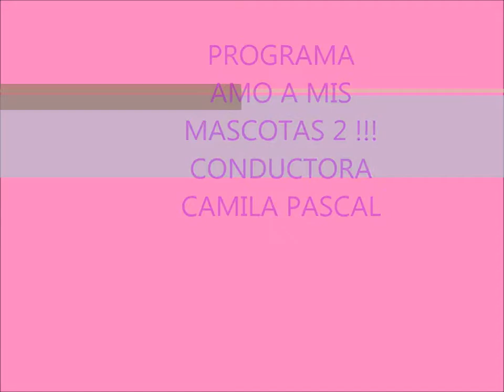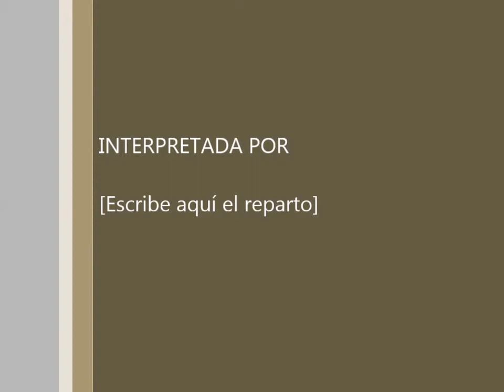PROGRAMA AMO A MIS MASCOTAS 2 !!! CONDUCTORA CAMILA PASCAL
Descripción: PROGRAMA AMO A MIS MASCOTAS 2!!! CONDUCTORA CAMILA PASCAL 7 AÑOS. ES UN PROGRAMA MUY DIVERTIDO Y EDUCATIVO,  PARA TODAS LAS PERSONAS QUE AMAN MUCHISIMO A SUS MASCOTAS COMO YO!!! ESPERO LES GUSTE Y DEJEN SU COMENTARIO QUE ANIMALITO LES GUSTARI QUE HABLEMOS EN EL PROXIMO PROGRAMA!!! CUENTENMEN SOBRE SUS MASCOTAS Y QUE LES GUSTA HACER!!! BESITOS. VISITEN MI CANAL CAMI MUSIC!!!